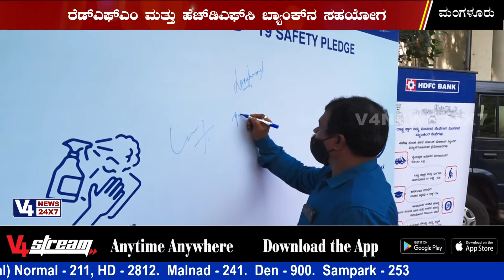ರೆಡ್‍ಎಫ್ ಮತ್ತು ಹೆಚ್‍ಡಿಎಫ್‍ಸಿ ಬ್ಯಾಂಕ್ ಸಹಯೋಗದೊಂದಿಗೆ ಕೋವಿಡ್ ಜಾಗೃತಿ ಅಭಿಯಾನ